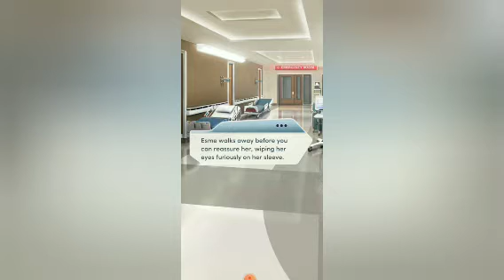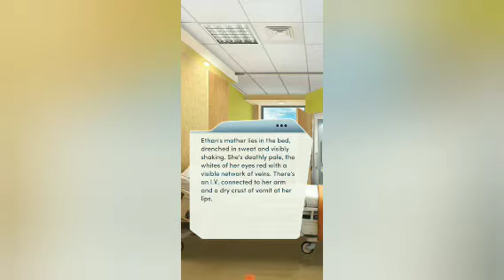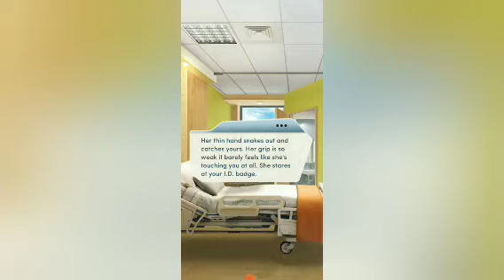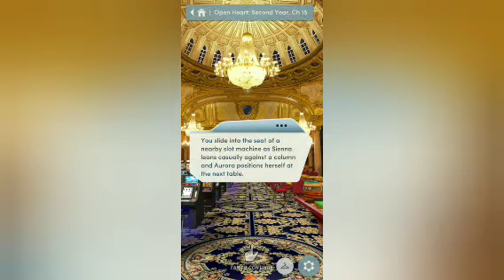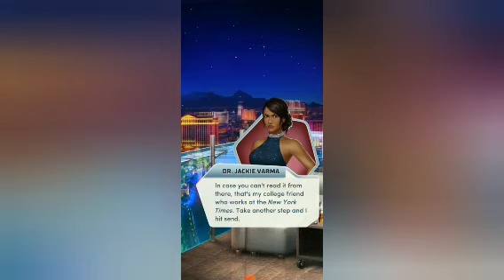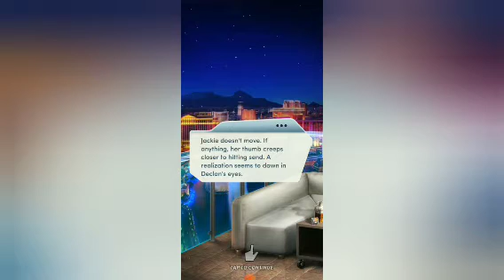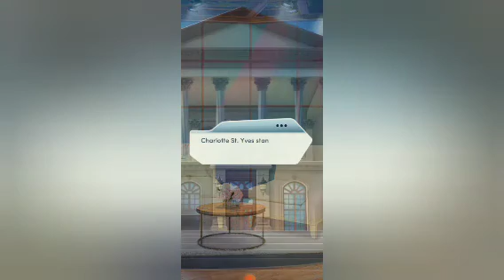s2 ep 15